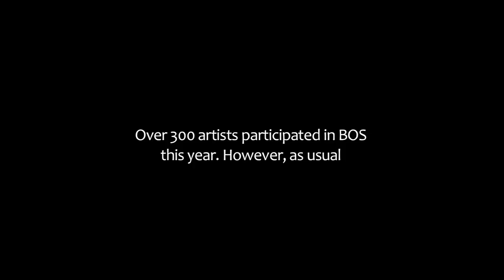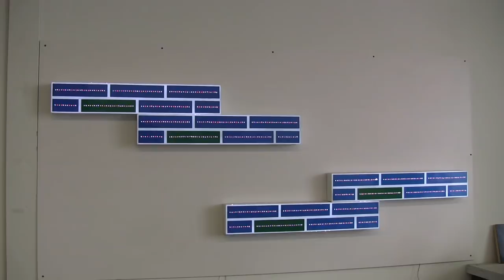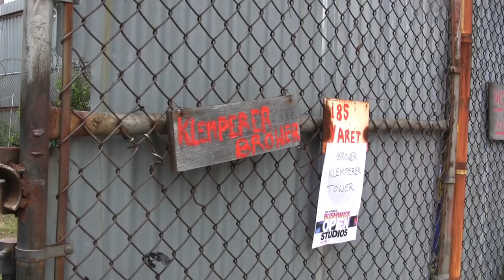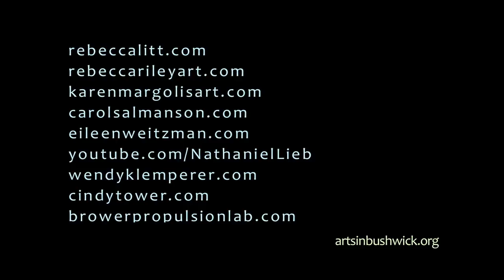BOS 2011.mov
Some studio visits during Bushwick Open Studios in June 2011.